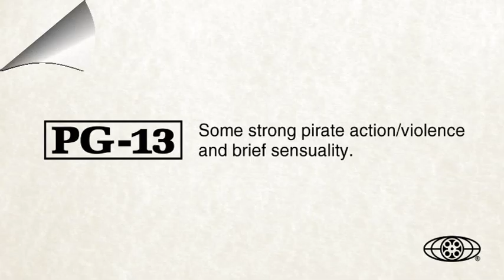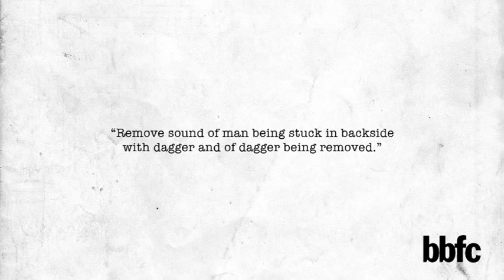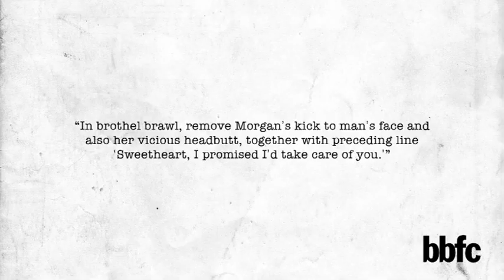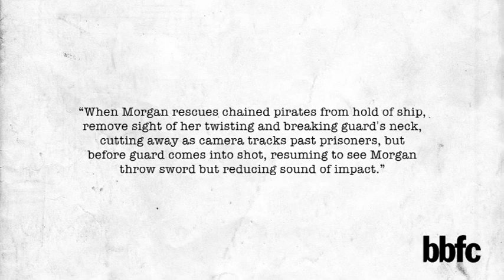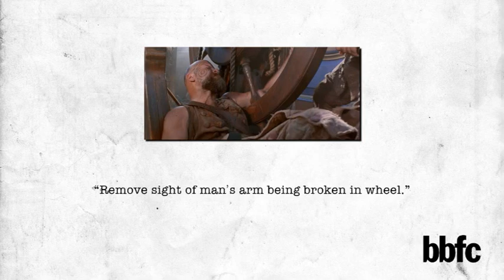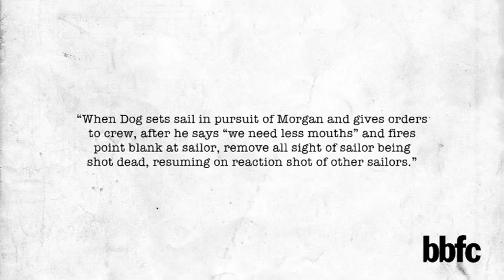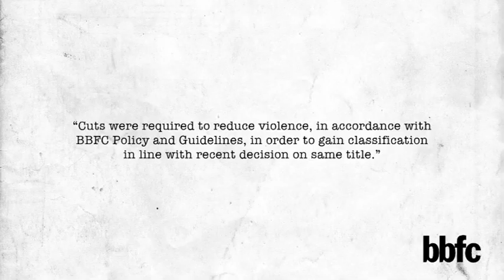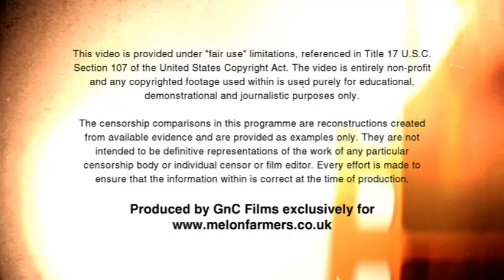Cutting Edge: Episode 34 - Cutthroat Island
Renny Harlin's infamous 1995 adventure was heavily cut by the BBFC for its UK cinema release and then again on home video in two different versions. Join us as we buckle our swashes and take a look at what was cut.